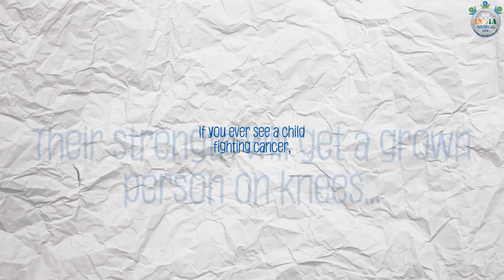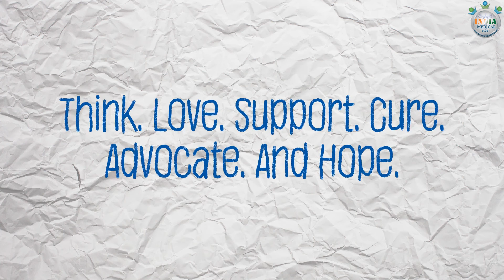Childhood Cancer Awareness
Supporting the Fighters, Admiring the Survivors, Honoring the Taken, And Never Ever Giving up Hope.
Spreading the Hope, and Positivism for ChildhoodCancerAwarenessMonth.